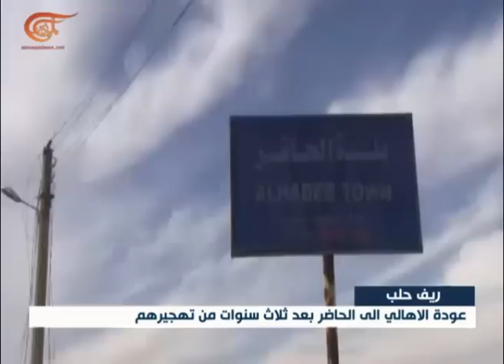عودة الأهالي إلى الحاضر بعد ثلاث سنوات من تهجيرهم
المعارك المستمرة في ريف حلب لم تمنع الأهالي من العودة إلى الحاضر
الكاتب: علي مرتضى
إعداد: الميادين
مكان الحدث: سوريا
مدينة الحاضر في ريف حلب الجنوبي تستقبل مواطنيها العائدين بعد تهجير استمر ثلاث سنوات، فيما معارك الريف مستمرة بسلاسة بعد السيطرة على تل العيس.